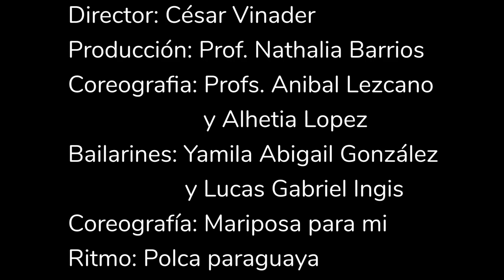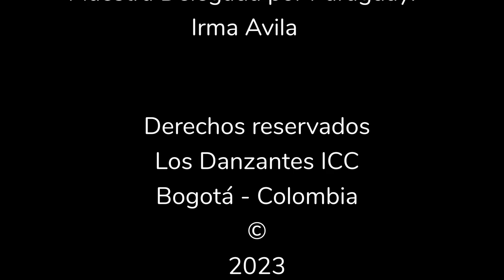🇵🇾 Mariposa para mi (Polca paraguaya) | Academia de Danzas Compasess 🇵🇾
En 22° Festival Virtual "Los Adolescentes de América Bailan para la Pantalla" la Academia de Danzas Compasess de Paraguay presenta su coreografía 'Mariposa para mi'.

Este evento es creado y organizado por Los Danzantes Industria Creativa y Cultural, Bogotá - Colombia.

País: Paraguay
Ciudad: Asunción
Agrupación: Academia de Danzas Compasess
Director: César Vinader
Producción: Prof. Nathalia Barrios
Coreografía: Profs. Anibal Lezcano y Alhetia Lopez
Bailarines: Yamila Abigail González y Lucas Gabriel Ingis
Coreografía: Mariposa para mi
Ritmo: Polca paraguaya
Tema musical: Mariposa para mi
Compositor: Félix Pérez Cardozo
Interpreta: Agrupación Las Voces del Tiempo
Maestra Delegada por Paraguay: Irma Ávila